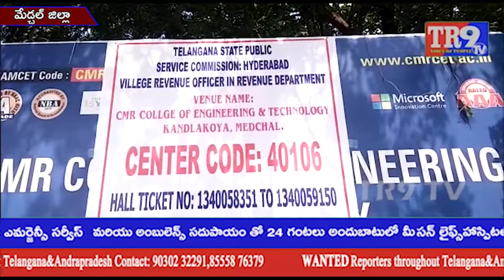VRO EXAM UPDATES ||VRO పరీక్ష రాస్తున్న విద్యార్థులు||TR9 TV